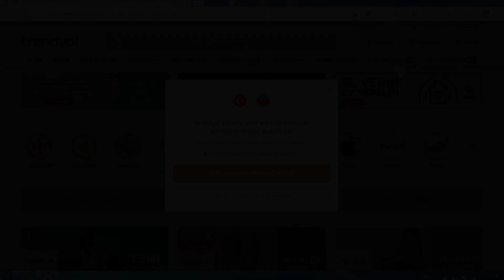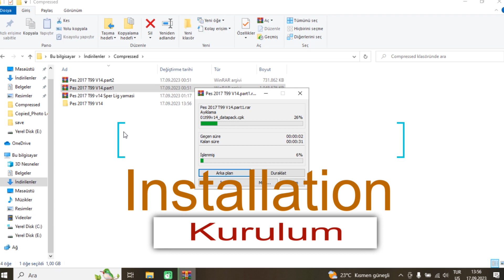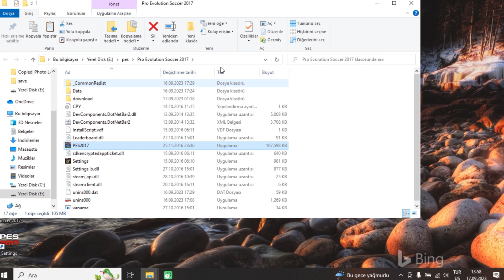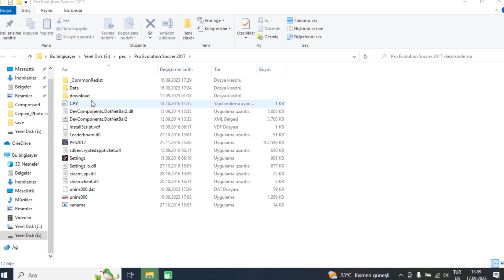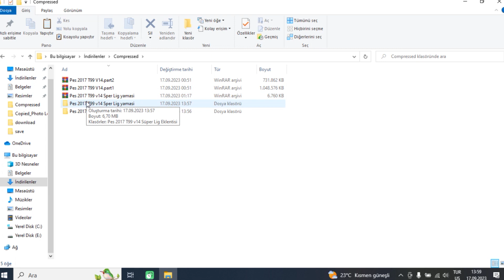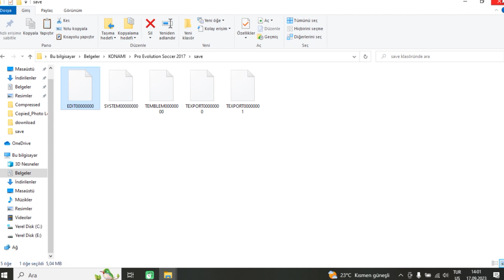pes 2017 Transfer 2023 2024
Videodaki yamalar transferler ve Türkiye ligini edinmek için
bizə instagramdan yaza bilərsiz
bizi sosyal medyalarda takip edin
İnstagram adresimiz fikirli_
Facebook adresimiz /Fikirli
Pinterest Fikirliaz əsirgəməyin
Ayrıca digər transfer videolarimizada baxa bilərsiz
music nsc relase